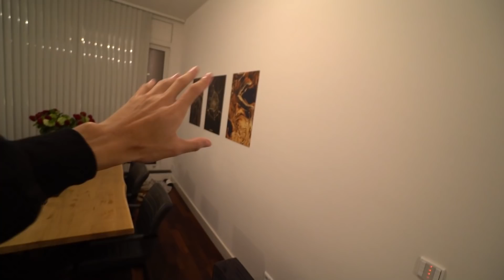MIJN DROOM SET-UP MAKEN VAN €10.000 EURO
Instagram.com/Ben_debrouwer